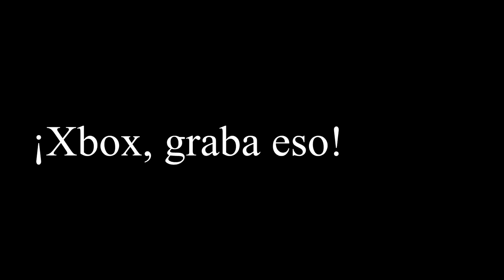¡Xbox, graba eso! #83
---IMPORTANTE---

Facebook.com/leon002

Mira y descarga tus clips aquí:

Gamertag:
xX RPD Xx

ID steam:
leon002

Entrega numero 83 de Xbox, graba eso.

¿QUIERES MANDAR TUS CLIPS

- ¿De que juegos puedo mandar clips?
Del que quieras. El único requisito es que debe ser algo sorprendente, cómico, o curioso.